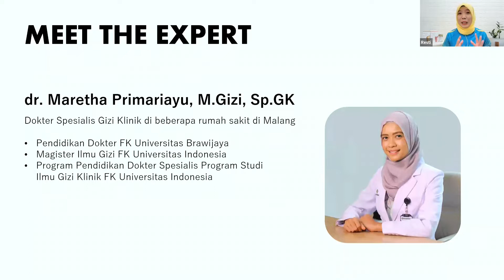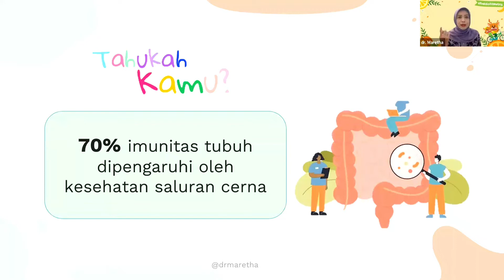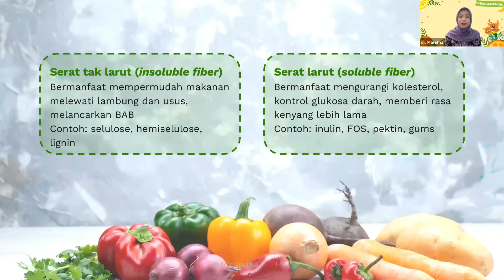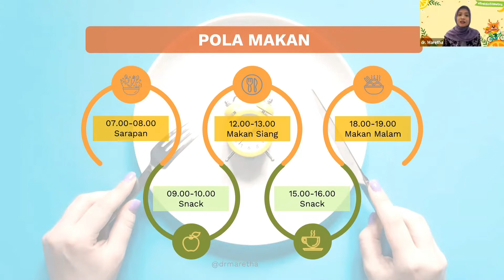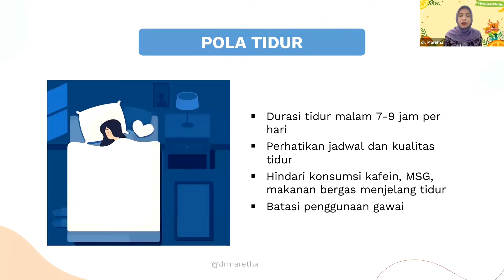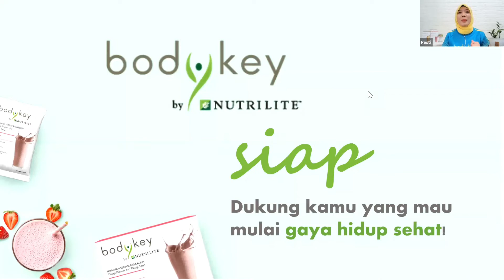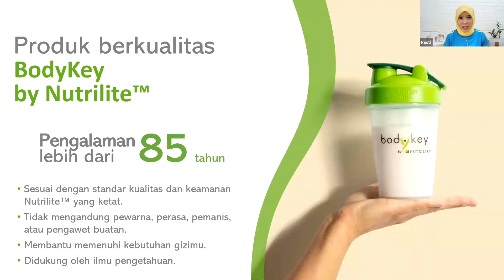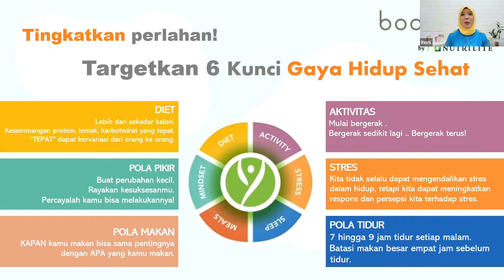NUTRILITE ITS STARTS FROM THE GUT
NUTRILITE merupakan Multivitamin yang telah berpengalaman diatas  thnan. so sahabat Nutrilite pastikan Anda tidak Ragu lagi untuk mengkonsumsi Nutrilite sebagai Nutrition Tambahan tiap hari nya.

fore more info chat me 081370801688